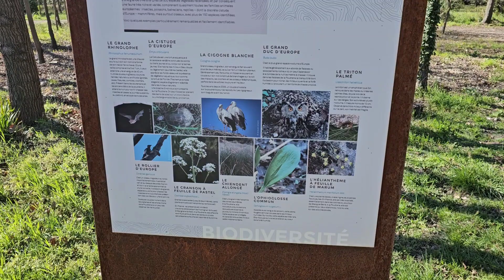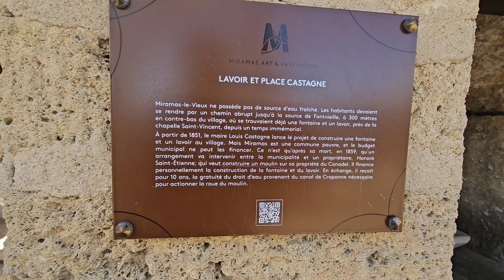Semaine Nomade Avec Nous Épisode 12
Chaîne YouTube De Ouassilla

Bien le Bonjour Voici une partie des objets que nous utilisons tous les jours 🔻🔻🔻🔻🔻🔻🔻🔻

***Kit Solaire 120 Watts

***Prise Usb Et Allume Cigare

*** Prise allume cigare

***Bidon 30 litres

***Gaz 2 feux

***Robinet rechargeable

***Batterie externe 26800Mah

***Lampe Anti-moustiques

***Convertiseur 12volts vers 220 Max 300 Watts

***Chargeur de piles 12volts

***Chargeur allume cigare

***Batterie externe 10000Mah

***Support smartphone

***Cafetière Italienne

***Batterie 230 Ampères Décharge lente

***Panneau solaire 60 watts

***Theiere inox

***Cafetière à Piston Inox

***Panneaux solaires 55watts Victron Ennery

***régulateur Chinois solaire

***Batterie Hankok 110 Ampères Décharge Lente

***Passe toit cable

***Robinet 12 volts

***Scratch puissant

***Tampons anti Glissement

***Transmeteur Fm

***Thermomètre Xiaomi

***ruban Led detection de mouvement rechargeable

***Tablette Realme Pad

***Lampe Porte Cle

***Couteau suisse

***Couteau Opinel N8

***Couteau XIAOMI multifonction

***Cable 3 Appareil

***Cable Usb C 2 Mètres

***Haut-parleur XIAOMI

***Perche Selfie Xiaomi

***Lampe de Poche Xiaomi

***Booster Démarreur

MERCI à tous d'utilisés mon lien Amazon avant de faire vos achats 🔻🔻🔻🔻🔻🔻🔻